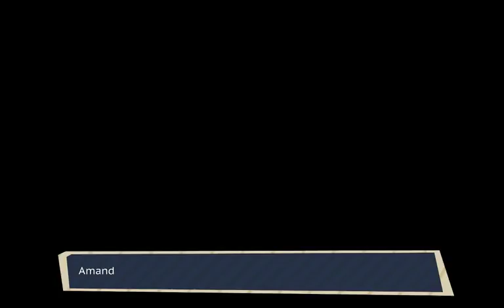Dream Daddy Let's Play Part 1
Yeah Game Grumps